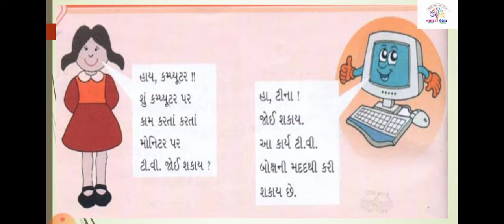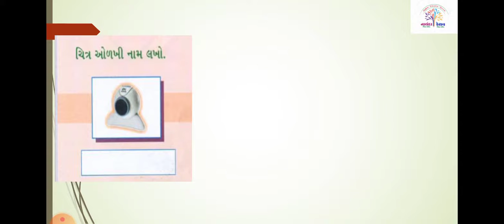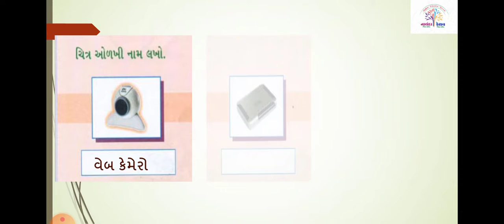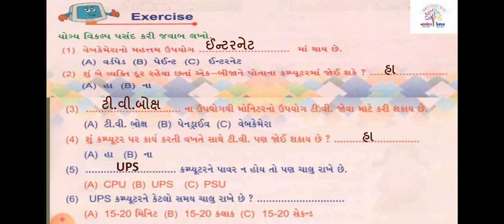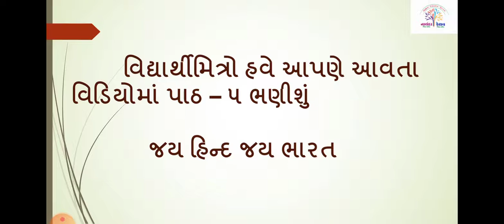ધો-૩ કમ્પ્યુટર સેમ-૨ પાઠ-૪ ટીવી બોક્સ | STD-3 COMPUTER Sem-2 CH-4 TV Box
ધો-૩ કમ્પ્યુટર સેમ-૨ પાઠ-૪ ટીવી બોક્સ |
STD-3 COMPUTER Sem-2 CH-4 TV Box